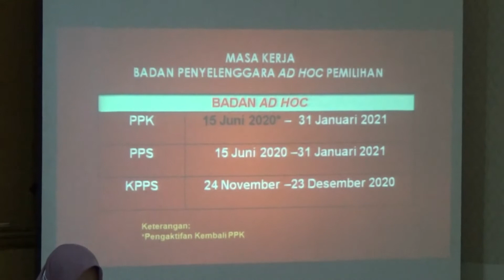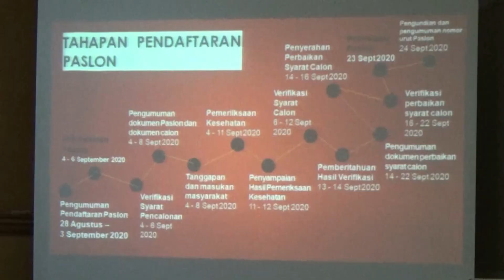Sosialisasi PKPU No. 5 Tahun 2020 & Koordinasi Pelaksanaan Pilbup dan Wabup - Berita Siak Televisi